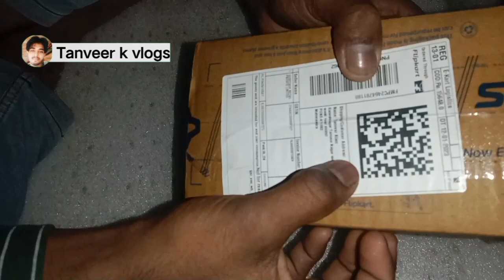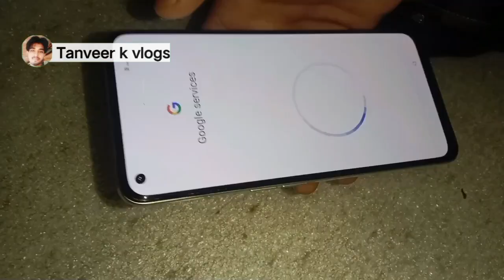Realme 9 4G unboxing & first impression । Flipkart delivered product checking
Realme 9 4G unboxing & first impression
Flipkart delivered product checking
realme 9 4G
processor - Qualcomm Snapdragon 680 octa core 2.4GHz

low budget best phone
low budget best phone realme 9 4G
best phone realme 9
realme 9 4G
realme mobile
realme phone
Flipkart delivered product checking video
realme all mobile
realme best mobile
realme 4G mobile
realme phone checking